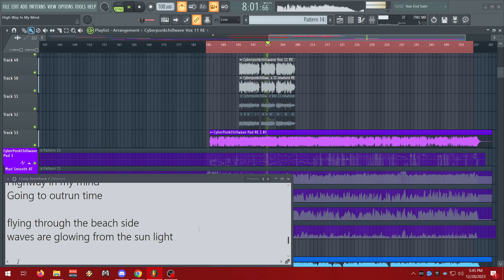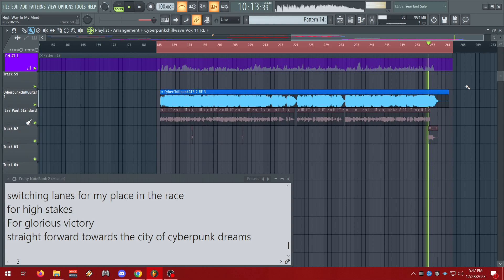Highway in my mind WIP14 Vocals original work in progress CyberpunkChillwave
Highway in my mind WIP14 Vocals (original work in progress) CyberpunkChillwave a new sub genre of chillwave & synthwave with HardRock & Metal. Recording guitar & sung vocals for the final part of the song, next is the synth bass.